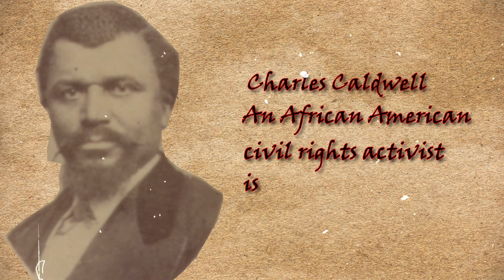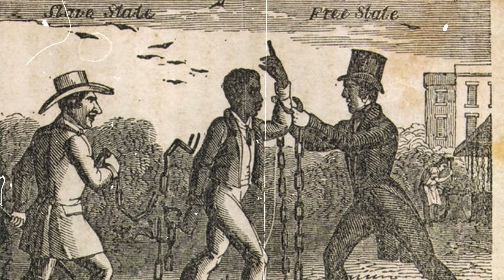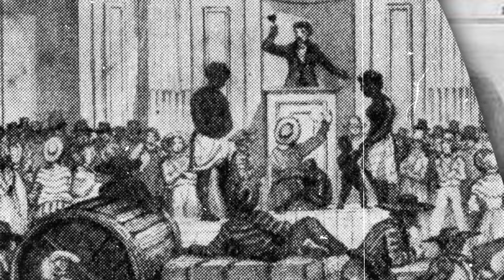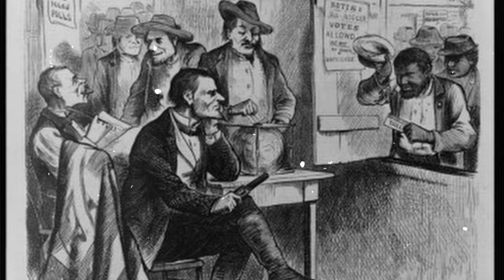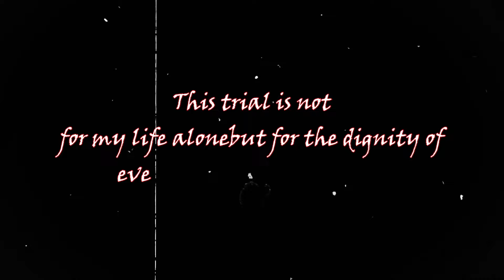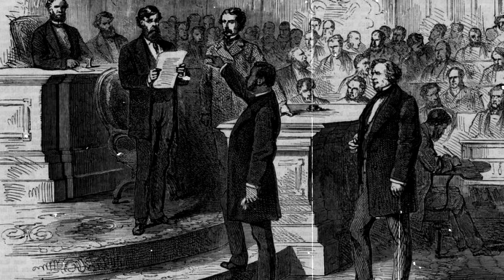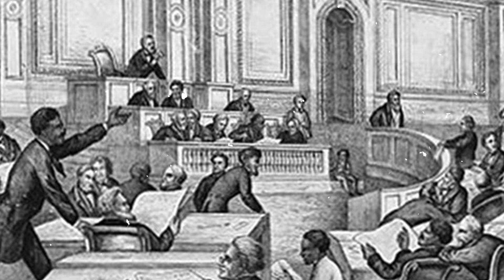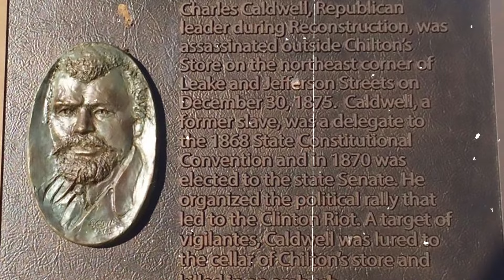Why Was Charles Caldwell, The Bravest Black Man In History, Assassinated?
The first African-American man to face murder charges in a U.S. courtroom was arraigned in 1868. Surprisingly, the all-white jury delivered a stunning result. Charles Caldwell, an African-American civil rights activist, is the subject of today's discussion. His deeds were pivotal in making black history what it is today.